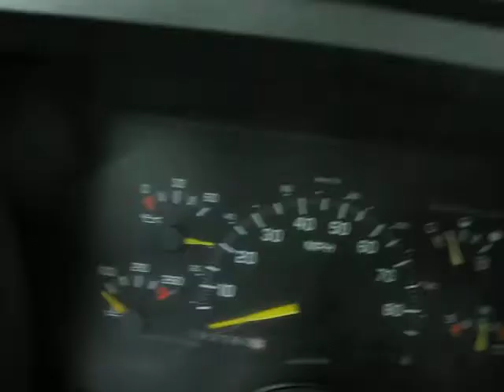My first time starting Silver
Video #28. Taken: 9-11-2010. This is the first time that I started my truck.